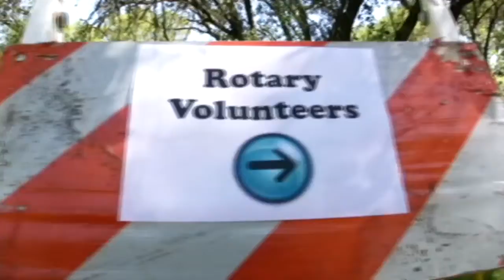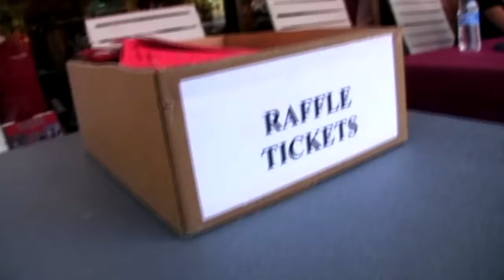Rotary 5180 Campfire Day Camp Renovation 2012 Update